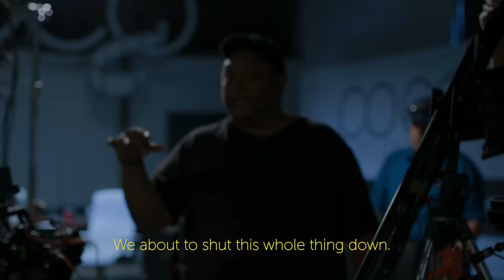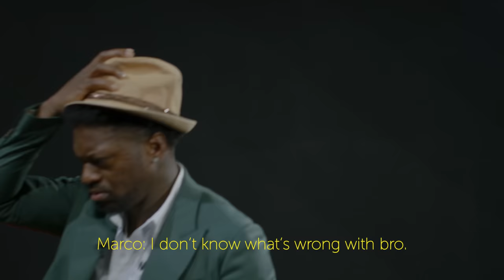Jayda Wayda Sings Favorite Song, Talks Cooking, IG Haters & Confronts Marco’s Production Team – Ep.6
Funny Marco welcomes Jayda Wayda, who is a businesswoman, social media star as well as a writer. She is also known as Jayda Cheaves. Born in Savannah, Georgia, her business career took her to Atlanta. Jayda Ayanna or Amour Jayda or Jayda Cheaves are some of the names people use to refer to this dynamic Instagram influencer, model and entrepreneur. Jayda Wayda sells apparel, bundles, hair accessories, and hair products on her site. She is also the girlfriend of Lil Baby. In this interview things get off to a rocky start as the production crew is not ready and Marco is in no mood for their antics. Marco starts the interview by asking how she got the name Jayda Wayda. Marco gets into how social media has treated her and she reveals her insecurities. Marco asks about her favorite songs and Jayda busts out into a song which leads to a confession from Jayda about how she’s going to keep drinking and twerking. Jayda talks about her passion for cooking. Marco asks a question where one of the crew had mistakenly listed Ashanti as Jayda, which causes a rift on set. Jayda maintains her composure and reveals that she would enjoy being an actor. Once again the crew tries to pin down Jayda on a comment saying she does not have a Twitter account. An argument ensues and Marco tries to wrangle everyone in before all hell breaks loose.

Executive Producers: Dave Mays & Brett Jeffries

Executive Producers: Marco Summers & Harvey Sutton

Director: Matt Ables

Director of Photography: Rashid “Cruz” Terry